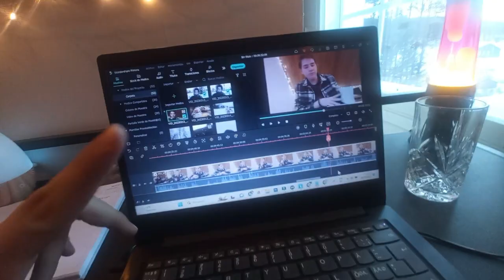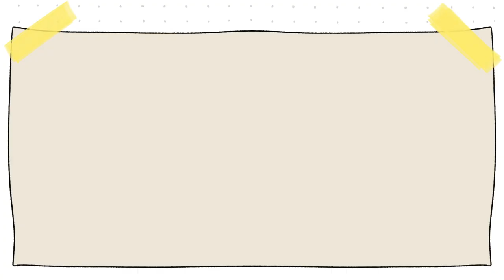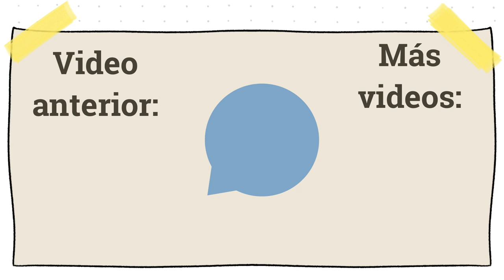Una semana conmigo | Dormimos en el hotel de hielo🥶😱 | Las cosas de Nico